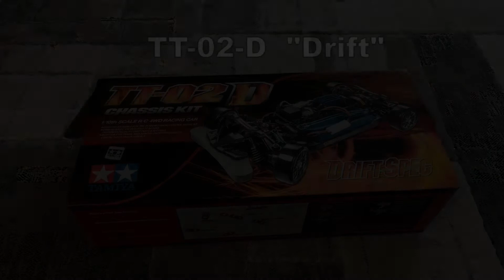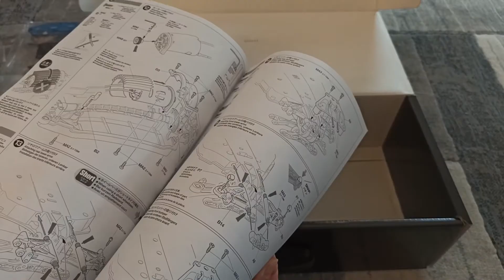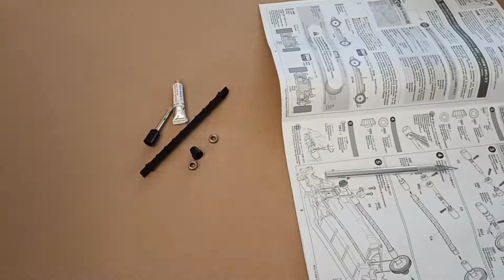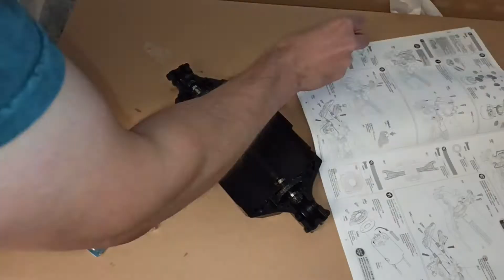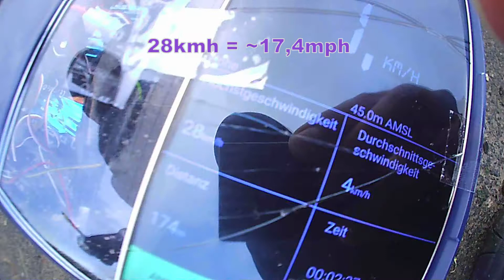Tamiya tt-02D chassis / Killerbody Skyline diy*led kit* unbox - GPS Test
Youtube Music

Tamiya tt-02d
Killerbody body
Led set
Mehrspeichenfelge, Offset einstellbar, chrom-gold

00:00 Intro
00:40 Tamiya Package + Parts
02:29 some assembling
06:24 additional parts - changes